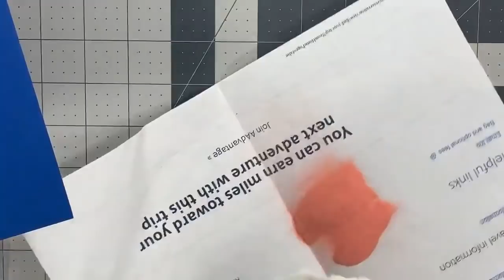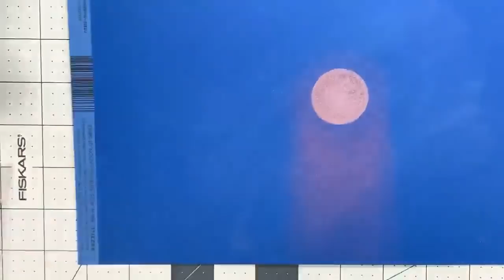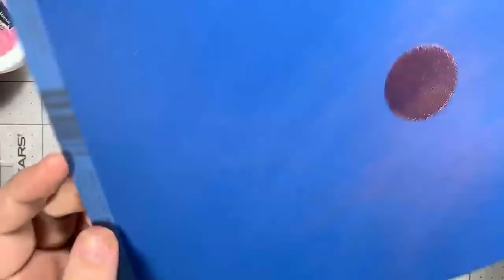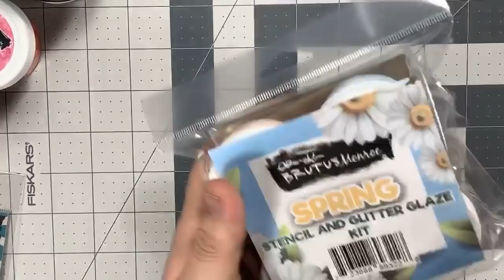Spring is in the Air :)